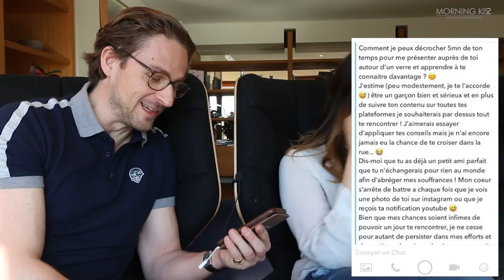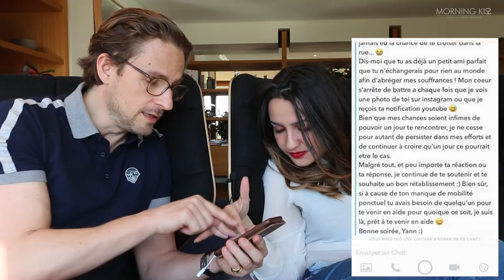N'envoyez JAMAIS ce genre de déclaration ! | ANALYSE D'ECHANGE REEL